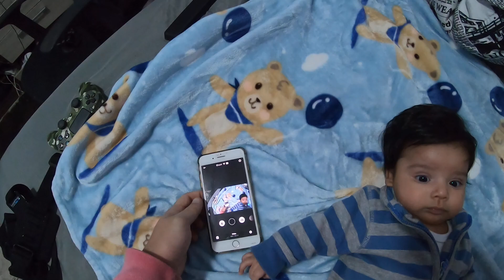WILSINHO BRINCANDO COM BEBE GABRIEL - GOPRO